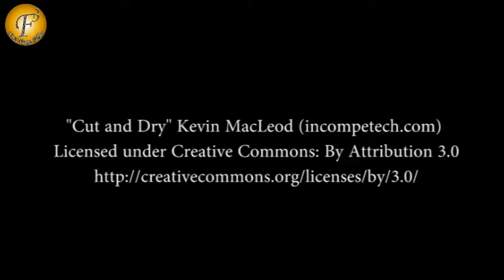LAUNCH OF RELIANCE DIGITAL FILMFARE CALENDAR 2015 BY HUMA QURESHI